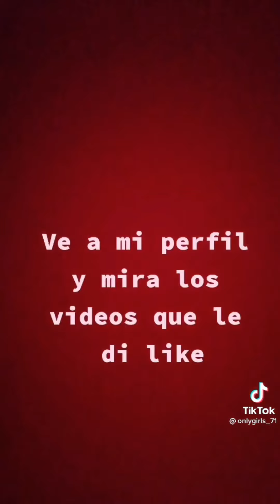Big Bank Tiktok Challenge tiktok​​​​​​​​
TikTok BigBank Challenge Viral video TikTokvideos TikTok bigbank TikTokChallenge BigBankvideos BigBankViralClips Girls Big Bank Challenge Videos